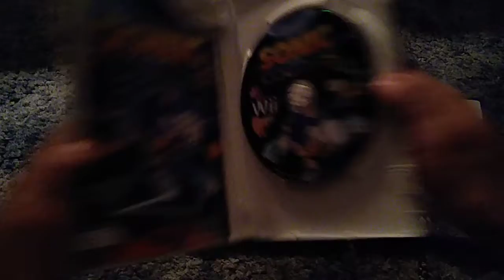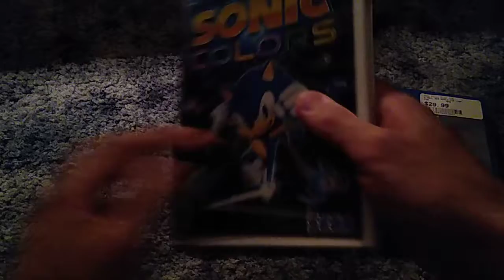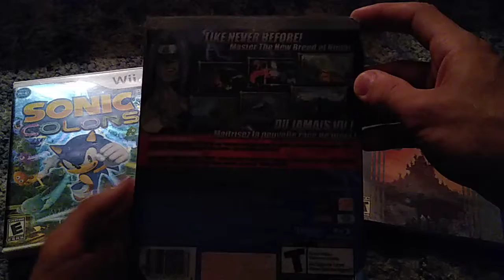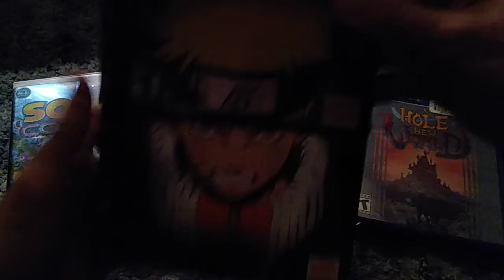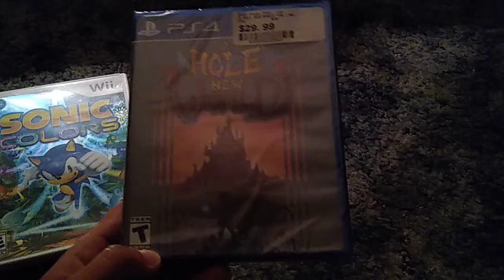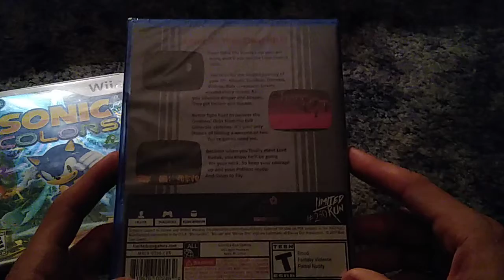Just Press Play video game pickups!